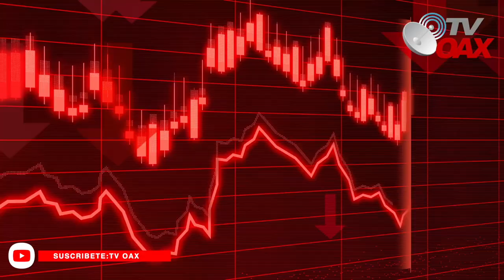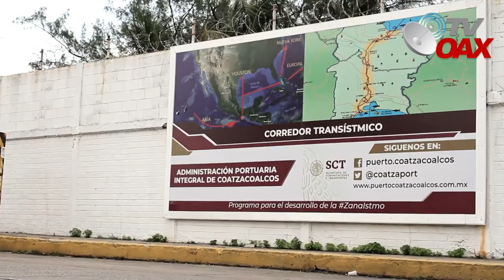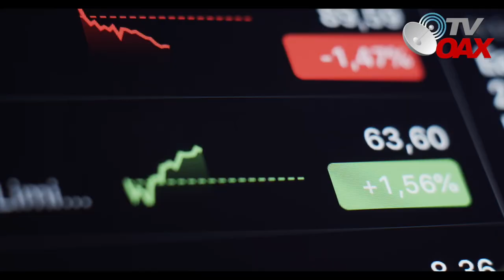🇲🇽🇵🇦Canal de Panama en alerta frente a Megaproyecto de Mexico, en su nueva ruta de Comercio Mundial.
Mexico iniciara a competir con su nueva Ruta De Comercio Mundial, Proyecto mas relevante en los últimos 500 años.